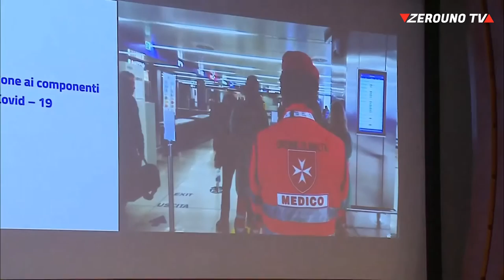Il Presidente Conte interviene alla Cerimonia di ringraziamento dei medici e degli infermieri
Cerimonia di ringraziamento dei medici e degli infermieri della Task force della Protezione Civile